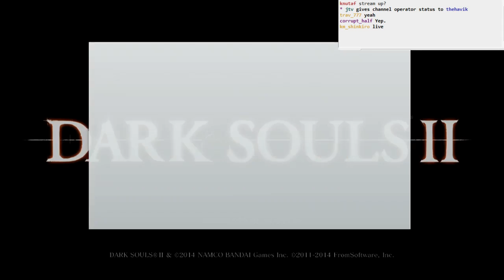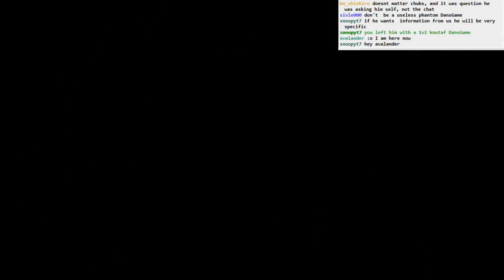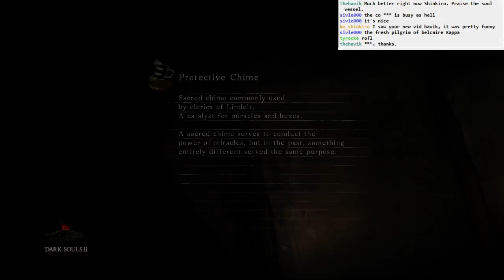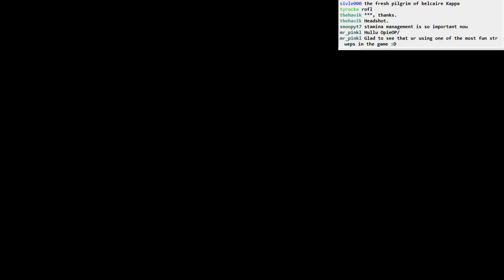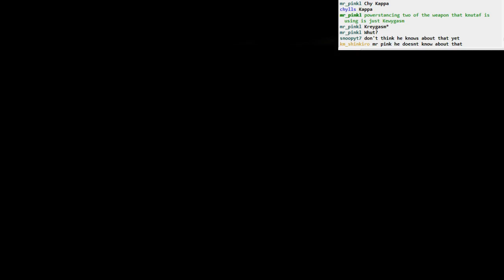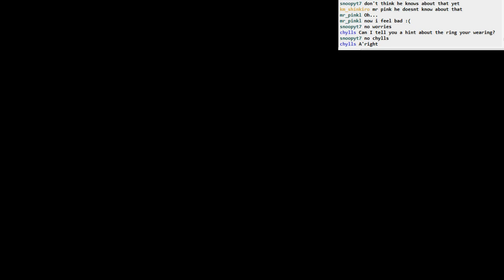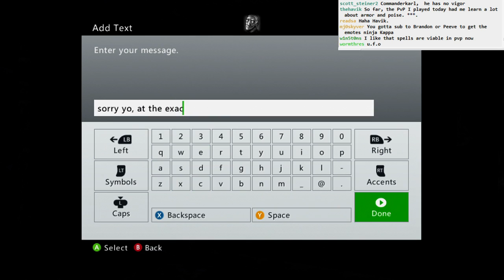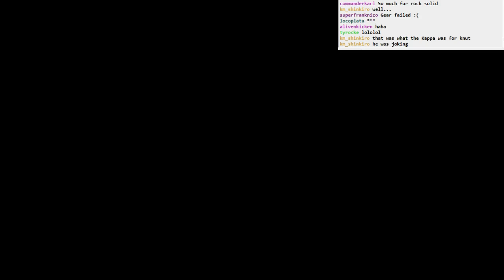Dark Souls II BLIND: part 23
Part 23:
- an entire episode of co-op on the Ruin Sentinels. Um, mixed success